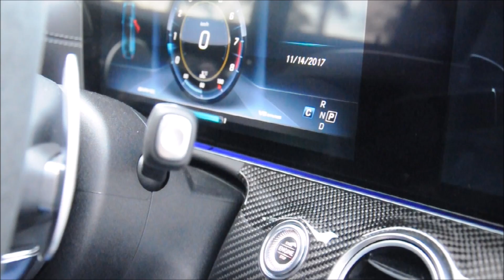Mercedes-AMG E 63S 4matic+ : 4.0 biturbo V8 sound ! (start & acceleration)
Ecoutez le son du V8 4.0 biturbo Mercedes-AMG / engine sound of the new 2017 Mercedes-AMG E 63S 4matic+